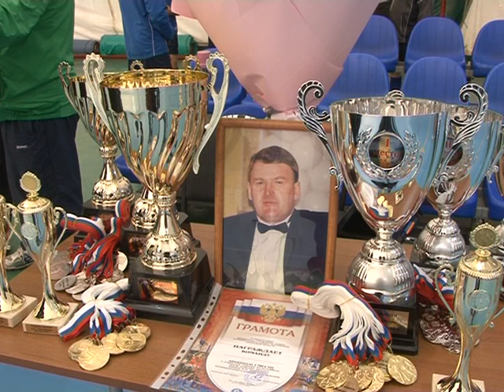Кубок Анисимова-2018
В субботу в спорткомплексе «Олимп» состоялись игры 19-го открытого турнира памяти Александра Анисимова.
В этом году география участников была существенно расширена. За победу в состязаниях по мини-футболу и волейболу вели борьбу команды из четырёх районов области.